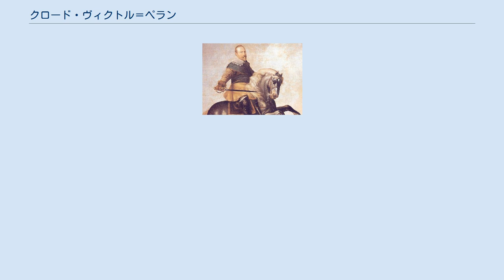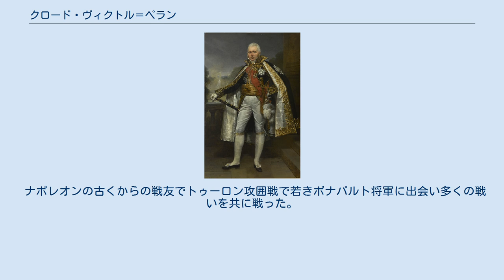クロード・ヴィクトル＝ペラン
クロード・ヴィクトル＝ペラン（Claude Victor-Perrin、1764年12月7日 - 1841年3月1日）は、ナポレオン戦争期に活躍したフランスの軍人・元帥。
ベルノ公爵。
 クロード・ヴィクトル＝ペランは1764年12月7日、ローレンヌ地方のラマルシュで生まれ、17歳の時に軍に入隊した。
若年の頃に軍規違反を行い、軍務追放に処されたものの、すぐに復帰を果たし持ち前の勇敢さと人好きな性格で着々と階級を上げていった。
 1791年5月16日に結婚した。
 1793年、トゥーロン攻囲戦でひときわ勇猛果敢な働きを見せ、将軍ナポレオンの目に止まった。
その後、旅団長に就任した。
 1796年〜1799年のイタリア戦役において活躍し、特にモンドヴィの戦い、ロヴェレートの戦い、マンチュア要塞包囲戦において顕著な働きを見せ師団長に昇進した。
 1800年のマレンゴの戦いでも重役を果たし、勝利に貢献した。
 その後、数年間、植民地ルイジアナの知事を務めた。
 1805年、レジオン・ドヌール・グラン・テグレ爵位を授与された。
 1805年〜1806年の間はデンマークの全権大使を務めた。
又、この時期に再婚を果たした。
 1806年に始まったプロシア戦役ではランヌ率いる第5軍団の参謀としてザーフェルトの戦い、イエナの戦いで活躍した。
 1807年にはドンブロフスキ率いるポーランド兵師団、大陸軍第10軍団の指揮権を与えられた。
さらにベルナドットに変わって大陸軍第1軍団の指揮を執り、フリートラントの戦いで顕著な働きを見せた。
この活躍により、ナポレオンから帝国元帥に任命された。
 1807年にティルジット条約が結ばれると、ベルリン総督に任命された。
 1808年、ベルノ公爵となる。
同年に勃発した半島戦争では第1軍団を率いてマドリードを占領した。
しかし、1811年のバロッサの戦いで手痛い敗北を喫した。
 ロシア遠征では初め東プロイセンに配置されたが、後に救援の為にスモレンスクに移動した。
 1812年、ロシア遠征退却戦におけれベレジナ川の戦いにおいて顕著な働きを見せた。
 1813年〜1814年の対外戦役でも一定の活躍を見せたが、1814年のモントローの戦いで大幅に遅参したことにより、日頃から険悪となりつつあった皇帝との友好関係は破綻した。
彼はあらぬ疑いをかけられ、誹謗中傷を繰り返された。
同年、指揮権をエティエンヌ・ジェラルドに譲り、ブルボン家へ鞍替えした。
 1815年、ナポレオンがエルバ島から脱出するとヘントへ逃れてルイ18世に合流した。
7月8日、国王と共に帰国。
8月17日、貴族に列せられ、9月8日には近衛軍参謀長に任命された。
ミシェル・ネイ元帥の裁判では死刑判決に票を投じた。
 1830年、7月革命が勃発し国王が変わると以降は疎まれ、不遇な余生を送った。
 ナポレオンの古くからの戦友でトゥーロン攻囲戦で若きボナパルト将軍に出会い多くの戦いを共に戦った。
陽気で人好きのする性格から「華麗なる太陽」と呼ばれ多くの兵士から慕われたが、その細かいことを気にしない性格からナポレオンとは不仲であった。